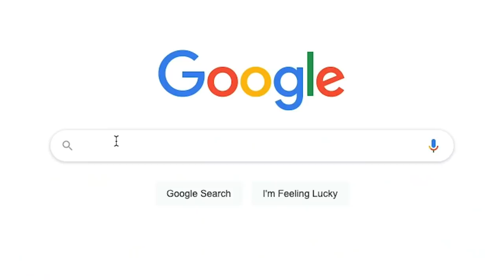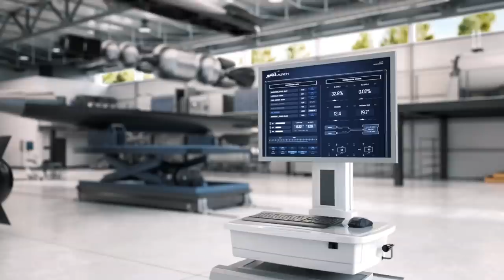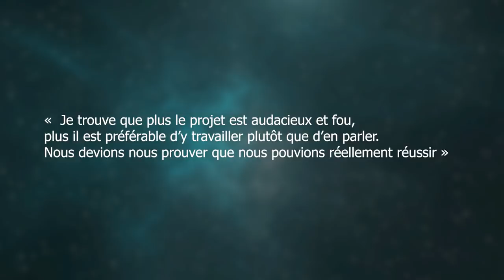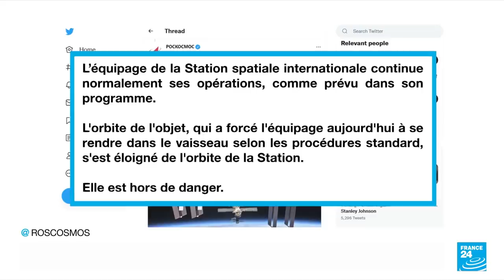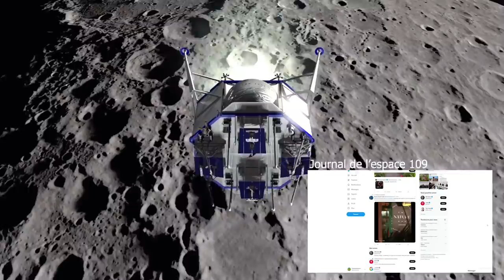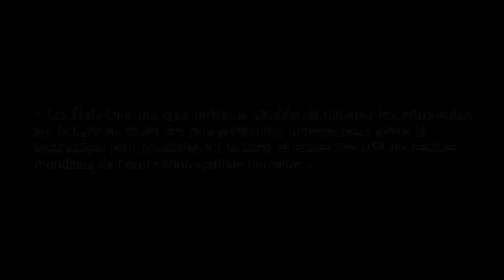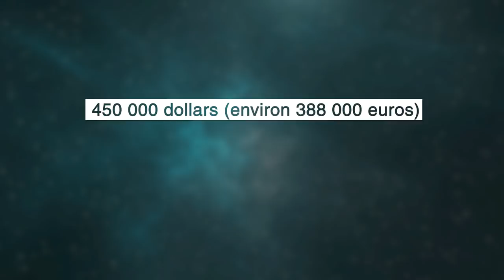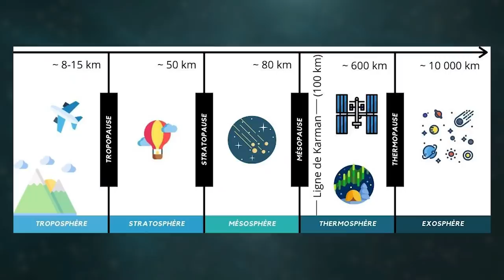HUBBLE à nouveau en PANNE ! La fin d'un géant ? - Le Journal de l'espace #110 - Actualité spatiale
Saisissez le code promotionnel ESPACE pour bénéficier d’une remise de 83 % et 4 mois supplémentaires GRATUITS !

🌍 L'actualité spatiale de la semaine en vidéo avec Quentin du Journal de l'Espace

-Rédaction : Jean Philippe
-Montage: David Pedreira
-Voix: Quentin Leicht

Venez découvrir et en apprendre un peu plus sur l'Espace et la conquête spatiale avec le Journal de l'Espace !
Pour rappel, la publication des vidéos a lieu chaque vendredi soir à 18H00 pour l'actualité spatiale, et chaque mardi soir à 18h00 pour un peu culture spatiale

📰 Au programme aujourd'hui:
- 00:00 - Introduction et annonces
- 01:54 - Spinlaunch, Catapulte géante
- 05:07 - Hubble toujours en panne
- 07:17 - La Russie fait exploser un satellite
- 09:32 - L'ISS évite une collision (encore)
- 12:59 - La NASA repousse Artemis
- 16:32 - Virgin Galactic fait flamber ses prix !

-Musique "Political Background" by MUSIC4VIDEO, no copyright.